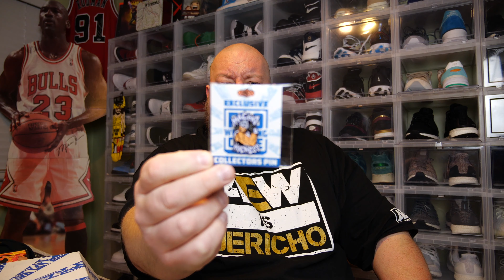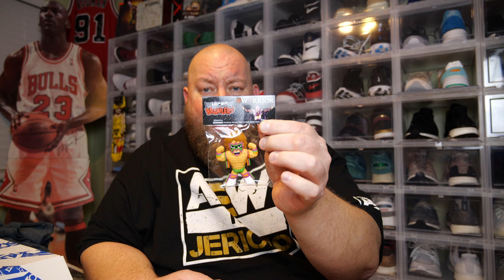PRO WRESTLING CRATE April 2019 Monthly Subscription Box + Gone But Not Forgotten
Clint Miller
484 E. Carmel Dr. #127